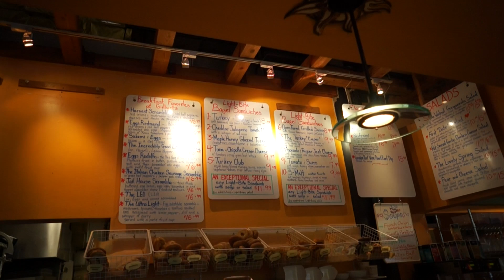アメリカのデカすぎるパンケーキ！面積が凄い！// Giant American pancakes!〔# 212〕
友達のテーングとシアトルのお気に入りのBrunchスポットに行ってきました☆

♡ INSTAGRAM（日本語と英語両方でアップしてます！）

毎週火曜日22時からツイッターでリアルタイム英会話クイズ（通称ツイズ）をやっています☆ 参加するには、ツイズ専用アカウント（@bilingirl_twiz）をフォローしてください♪